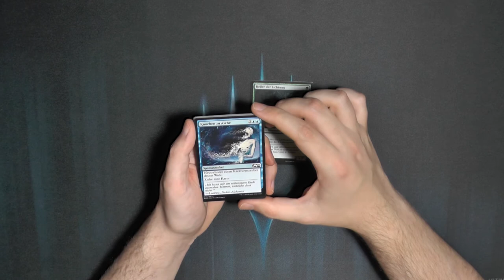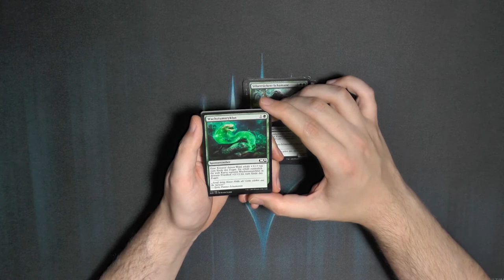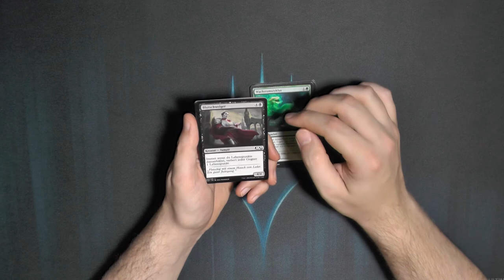Hauptset 2020 Booster230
Auch wenn Hauptset 2021 schon lange raus ist, lasst uns mal unser Glück in 2020 versuchen.